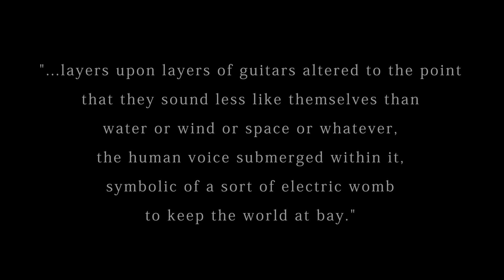III | Day 68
Machine Gun - Slowdive